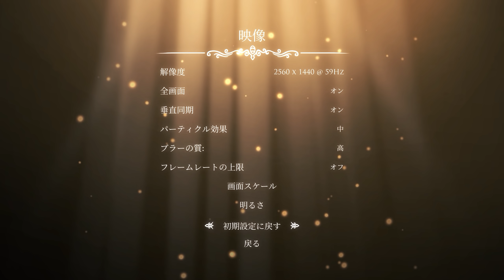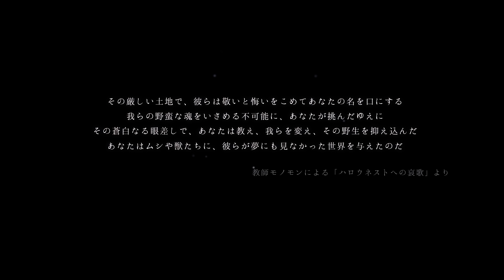#1【HOLLOW KNIGHT/ホロウナイト】傑作神ゲー！真エンドを目指し廃墟都市ハロウネストを征く